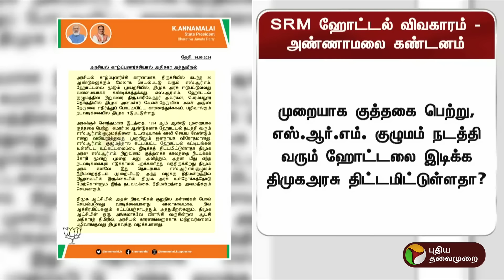SRM ஹோட்டல் விவகாரம்.. அண்ணாமலை கண்டனம் | BJP | ANNAMALAI | PTT